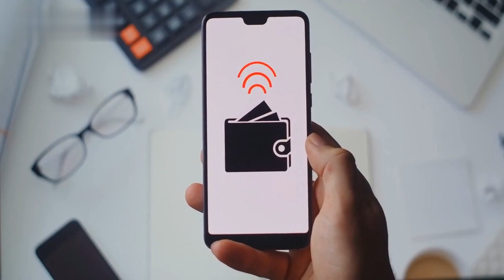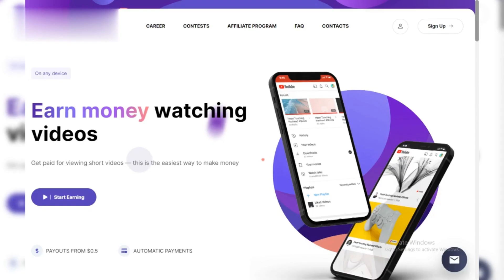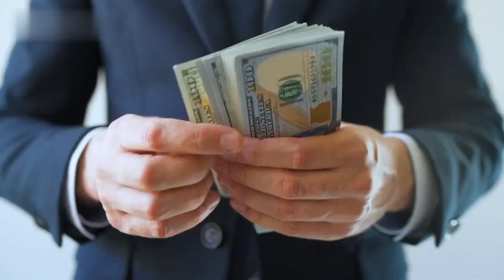Payup Video Review ( Is Legit or Scam )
In this video I will review the payup video websites and how to earn money from payup video app.
Curious about Payup Video? Before you dive in, watch this comprehensive review to uncover the truth! In this video, we'll explore whether Payup Video is a legitimate opportunity to earn money or just another scam. Get insights into the platform's features, earning potential, and withdrawal process. Plus, we'll reveal real withdrawal proofs to help you make an informed decision. Is Payup Video real or fake? Find out the answer in this unbiased review. Don't miss this essential information before you decide to join Payup Video.